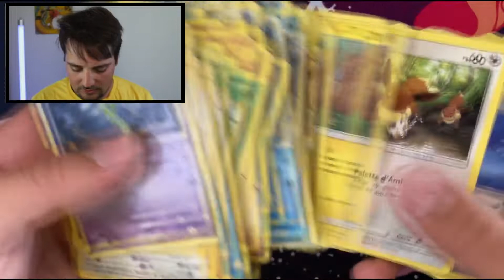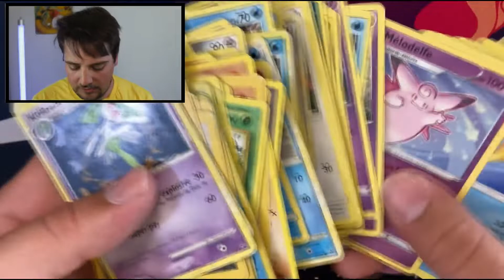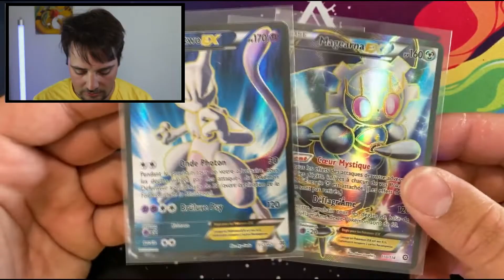[TROUVAILLE] Vide Grenier Mai 2022 ! On vous montre ce qu'on à attraper !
Salut à tous c'est Apaiz et Zorginar !

Aujourd'hui dimanche 22 Mai 2022, On vous montre nos trouvailles en vide grenier :p

Montrer nous ce que vous avez trouvé sur le discord de la chaine :D

Si tu as aimés cette vidéo, n'oublie pas de la like, lâche un commentaire, dit nous ce que tu aimerais voir dans nos prochaines vidéos et n'oublie pas de nous soutenir en t'abonnant à la chaine ;) Merci beaucoup !

Si vous souhaitez acquérir des objets Pokémon (boosters / cartes / coffrets) voici notre lien Vinted :

Aller topette :p